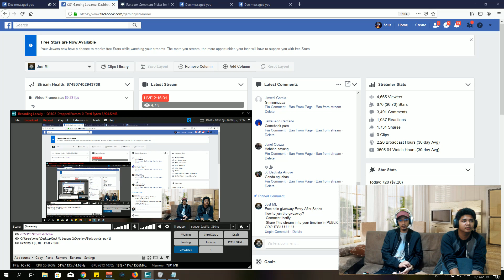Olympians vs ML o AKO (BO2) Just ML League 5